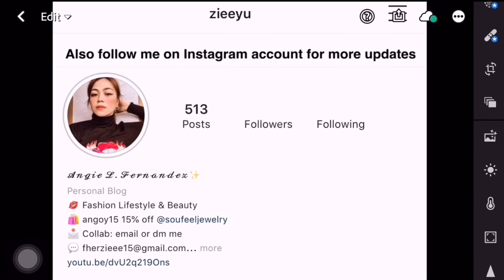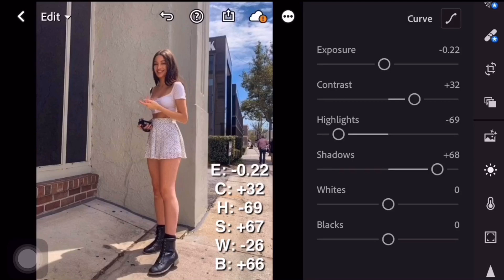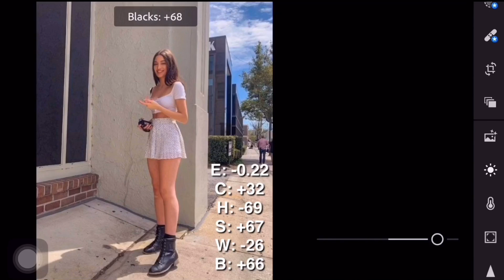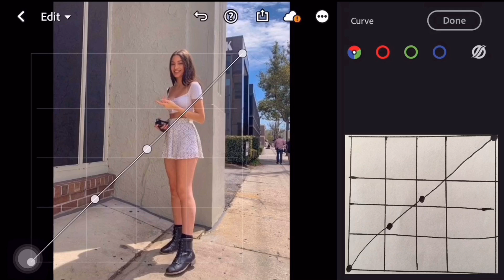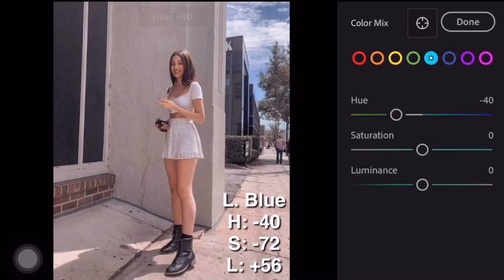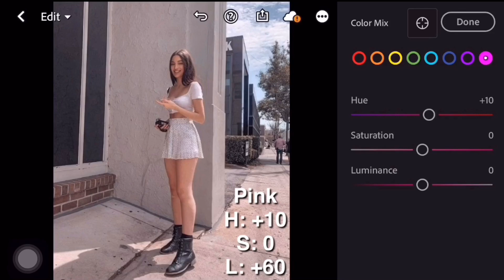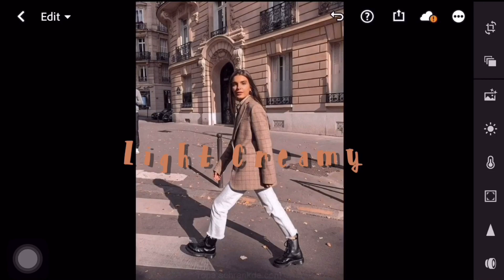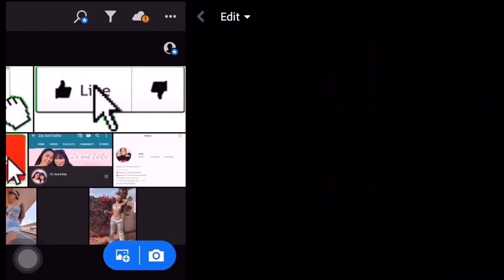HOW TO EDIT LIGHT CREAMY PRESET TUTORIAL LIGHTROOM CC FREE|zieeyu 2020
Adobe Photoshop Lightroom Mobile Tutorial

📌PHOTOS

STAY TUNE FOR MORE LIGHTROOM EDITING

TUTORIALS AND FREE PRESETS✨

Tag/mention me when you use my preset to get featured, on my Instagram account @zieeyu

FAQs:
Camera- iPhone6s